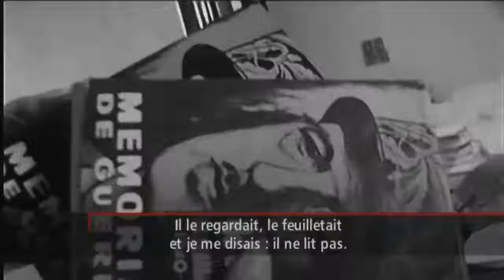FIDEL ETERNO Fidel el Intelectual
Fidel el Intelectual